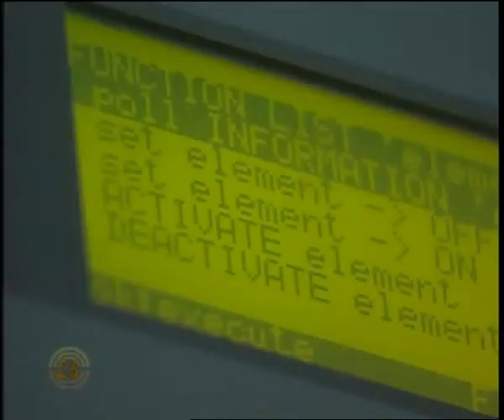حلقة من برنامج نحن أصدقائك 2004 رقم 513